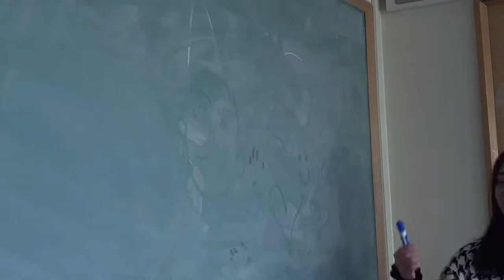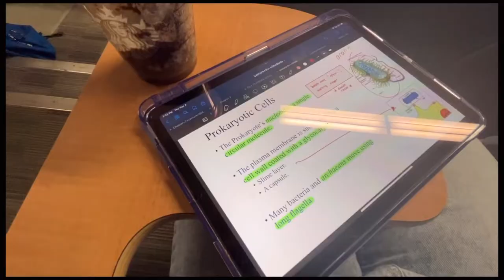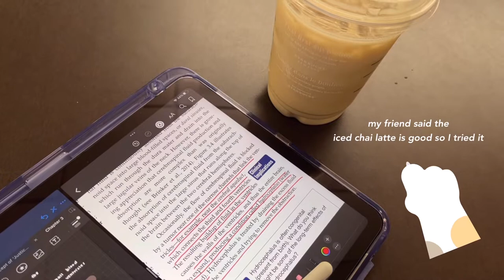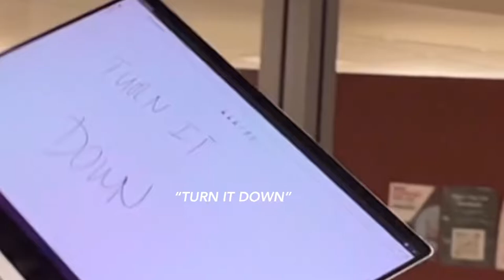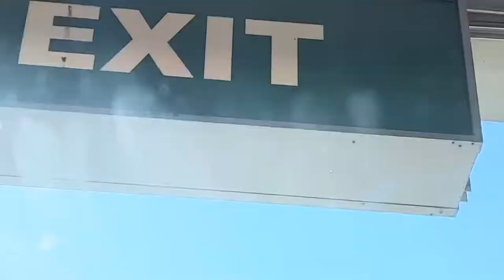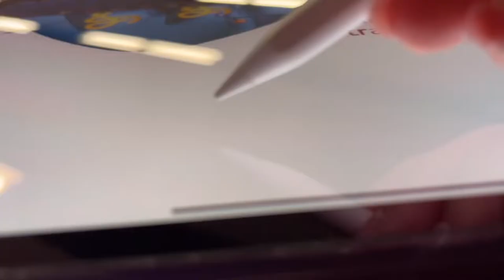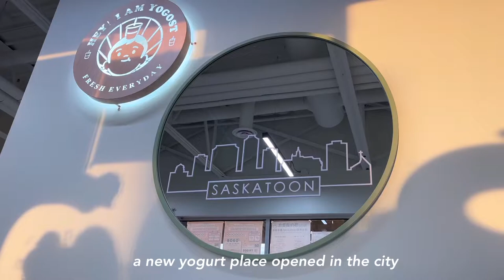USASK Uni Vlog | Fall Term 2022 : dog therapy, not much studying, aesthetic cafés | Seakae